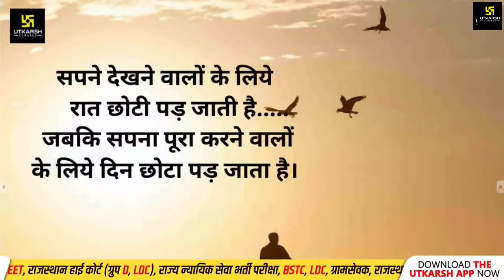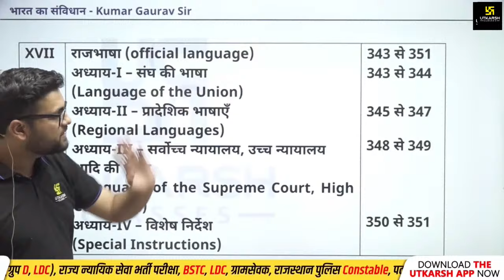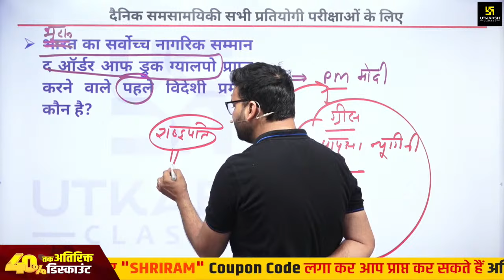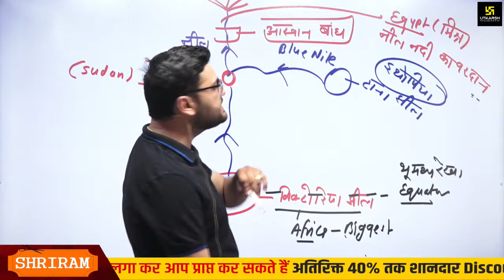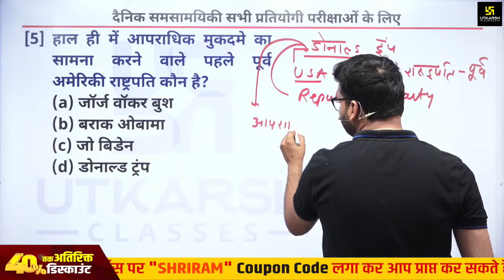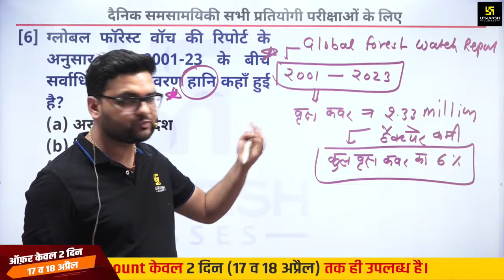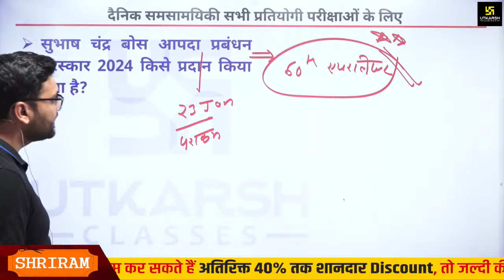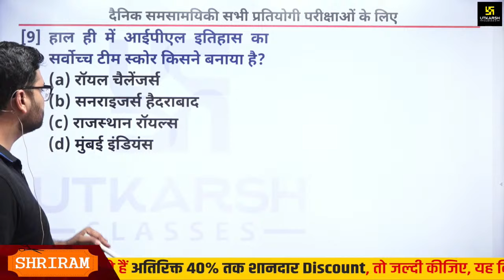17 April 2024 Current Affairs | Current Affairs Today (1436) | Kumar Gaurav Sir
17 April 2024 Current Affairs | Current Affairs Today (1436) | Kumar Gaurav Sir

जी हाँ, इसी जुनून के साथ Kumar_Gaurav_Sir द्वारा प्रतिदिन सुबह 6 बजे ली जा रही है Daily_Current_Affairs की Class। इससे रोजाना जुड़कर आप खुद महसुस करेंगे कि आपके ज्ञान के सागर में बढ़ोत्तरी हो रही है क्योंकि इसमें आपको अपनी आगामी सभी प्रतियोगी Exam के लिए मिल रहा है सम्पूर्ण अध्ययन। जो कि आपके सरकारी नौकरी पाने के सपने को साकार करने में सक्षम है।

⏩ Must Watch:-